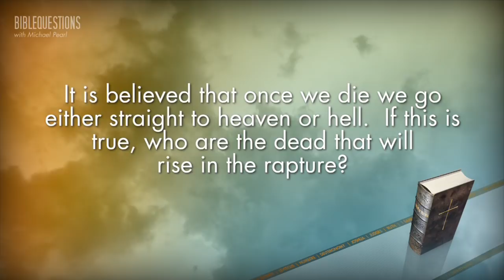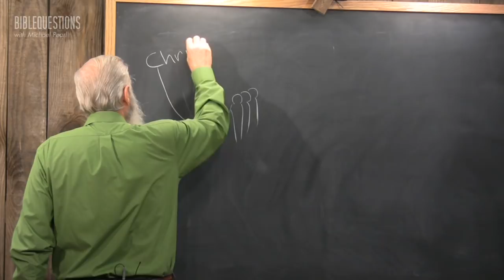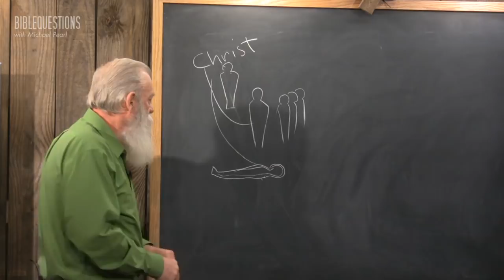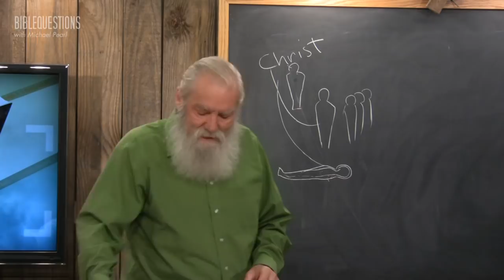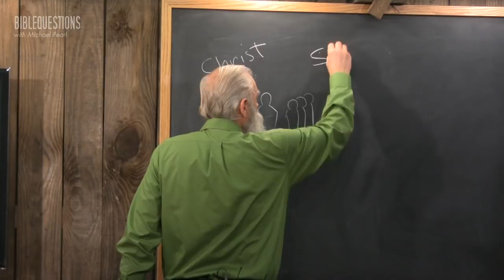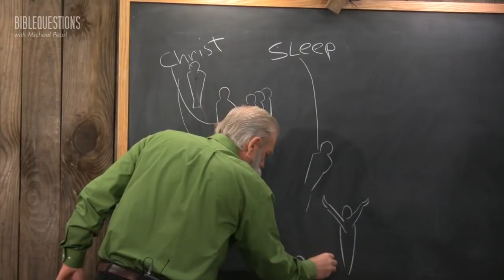Michael Pearl answers: What happens when we die? Bible Questions - Episode 079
This Week's Bible Question: It is believed that once we die we go either straight to heaven or hell. If this is true, who are the dead that will rise in the rapture? Bible Questions with Michael Pearl. A weekly show that answers all questions about the bible - but don't come looking for his opinion - because only the Word of God will suffice. Taking away the mysticism of what the Bible says we present to you some questions most every American Christian has - along with stranger topics like angels, wizards, giants, and creation.